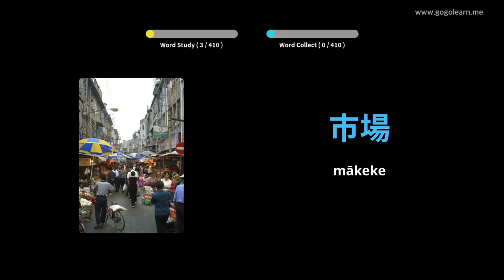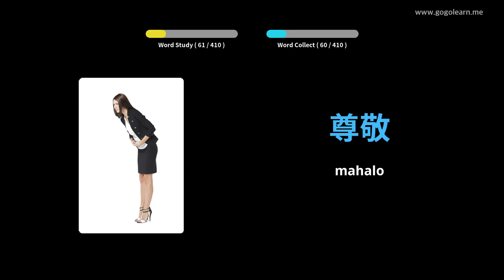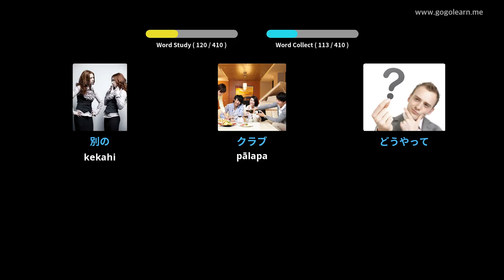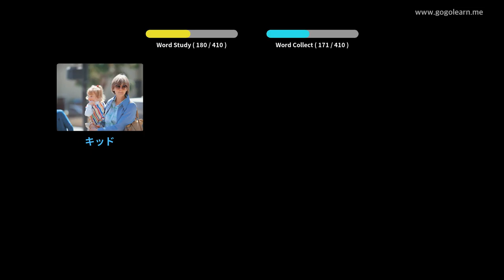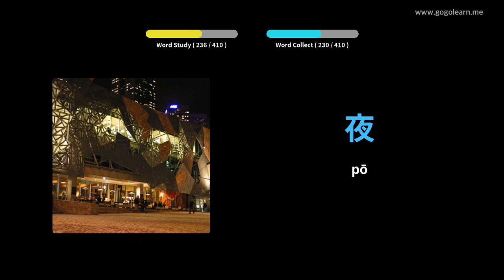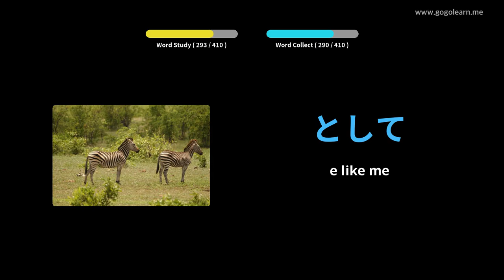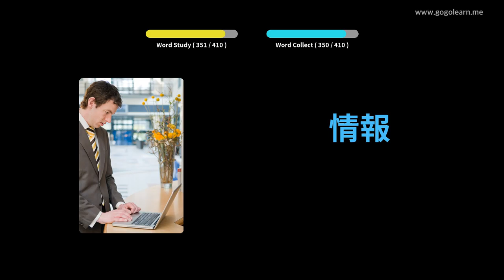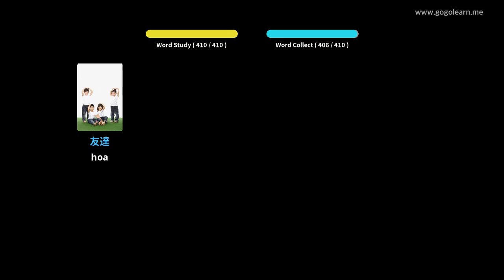Ke Kula Helu ʻlelo Japanese Iapana 1 | Golearn